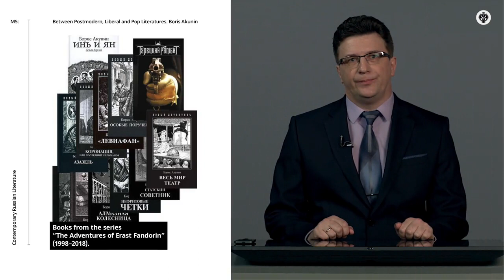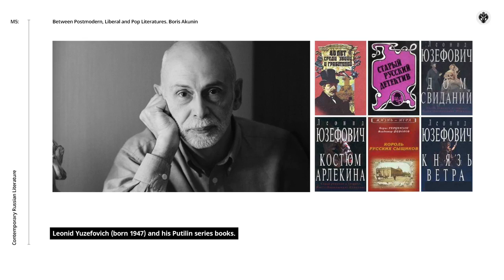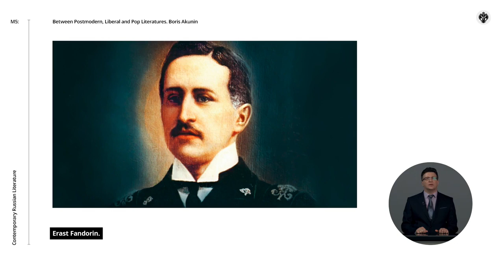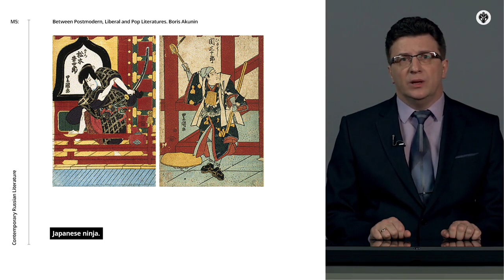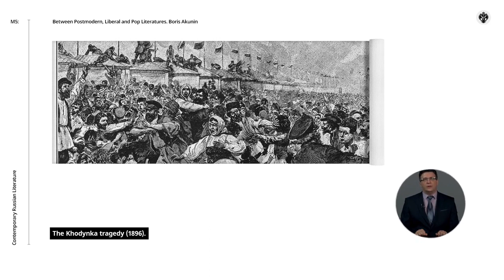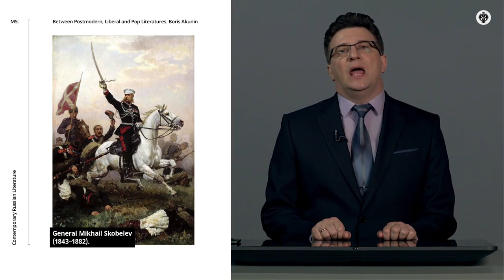The Adventures of Erast Fandorin - Contemporary Russian Literature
We are going to talk about Contemporary literature specifically, but it doesn’t include only the literature of the most recent years. It is technically a course on the history of literature, but the history starting from the late Soviet period up until today.  The goal is to show you the best writers’ names, so that you may remember them and read their works after the end of this course. The course will show you the tendencies that were developing in Russian literature in last 25 years, and finally to come to it’s present state, in this way forming a journey across the vast sea that is called Russian Literature. Good luck!